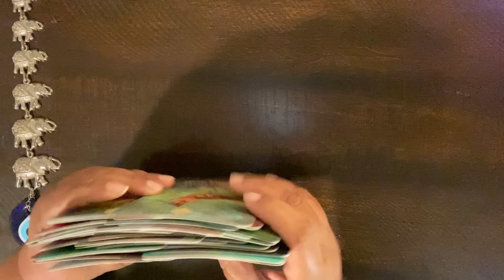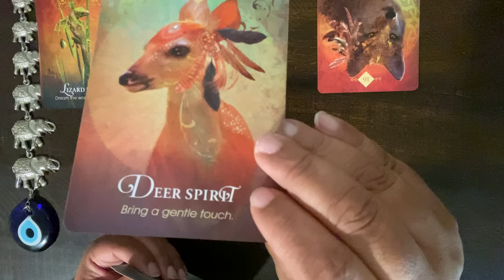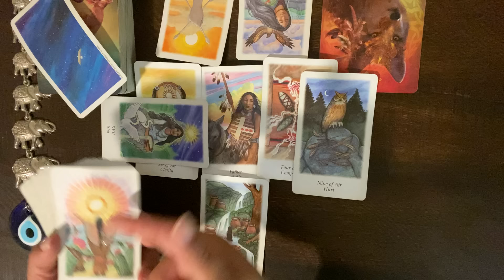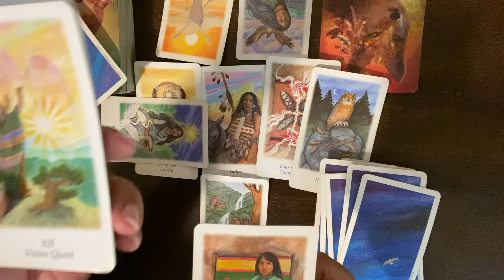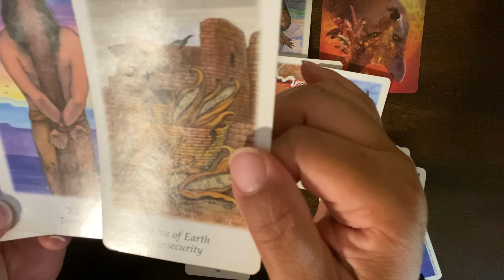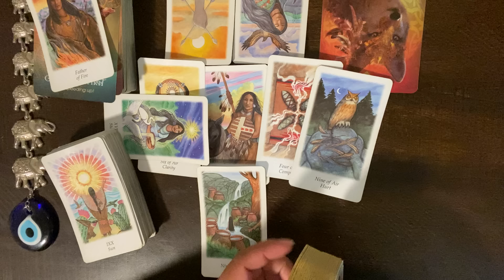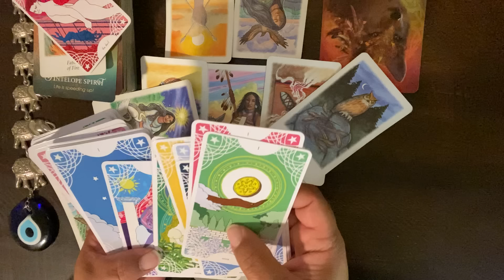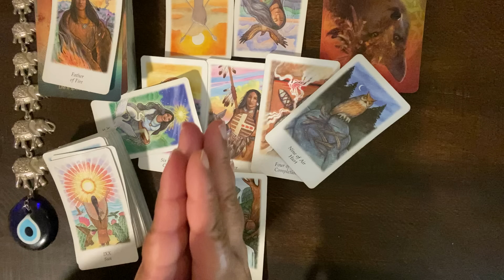🧿 "LOOK PASS WHAT YOU SEE!!" ***ALL SIGNS 🌎💨🔥💦***